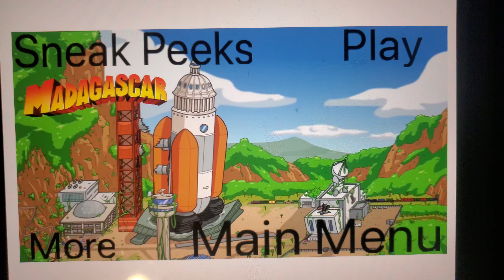Fanmade Sneak Peeks Menu #31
First To Include

Madagascar
Sonic the Hedgehog 2
Hamster Ball (PS3)
Angry Birds Epic
The Big Bang Theory
Littlest Pet Shop (2012 TV Series)